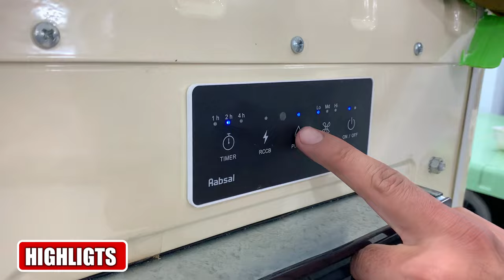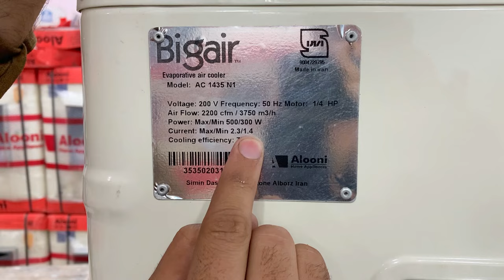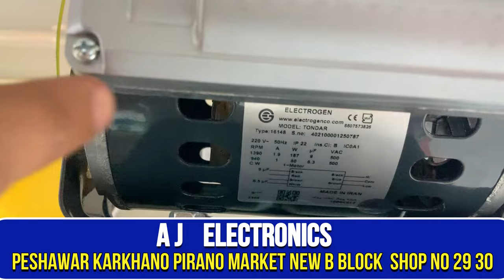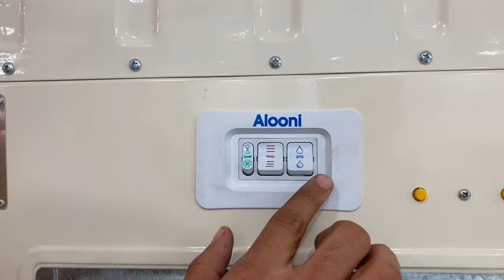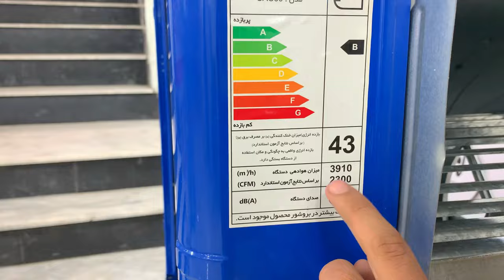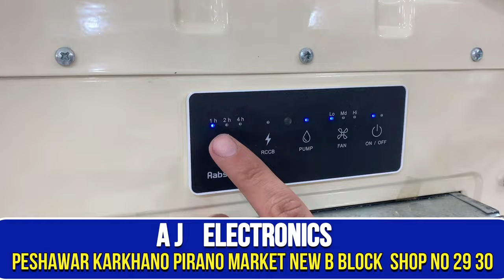Irani room air cooler New Container arrived in Peshawar | Ramzan 50% Special Offer on Irani Cooler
Today in this video i show you irani room air cooler at very cheap price in karkhano market peshawar